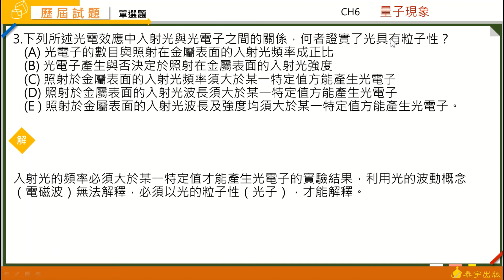Focus講義 ch6 歷屆試題 單選3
由吳旭明老師講解